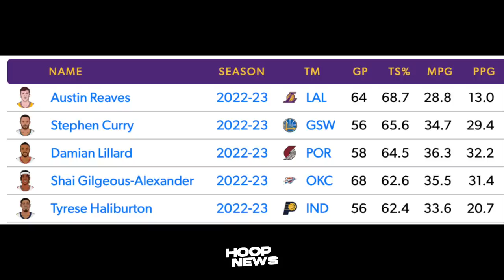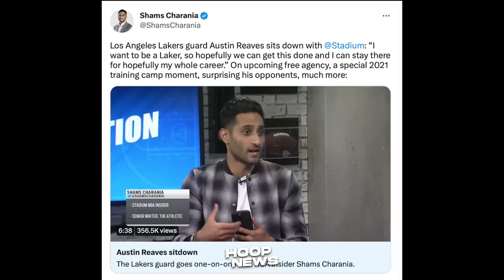Grabe itong si Austin Reaves ‘TINALO’ pa sina Steph Curry, Lillard at ibang NBA Stars!